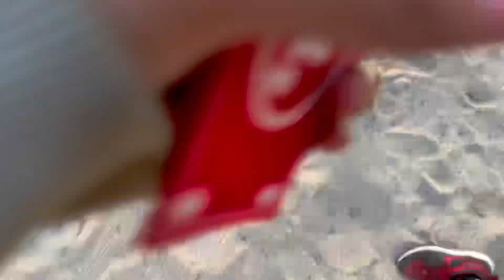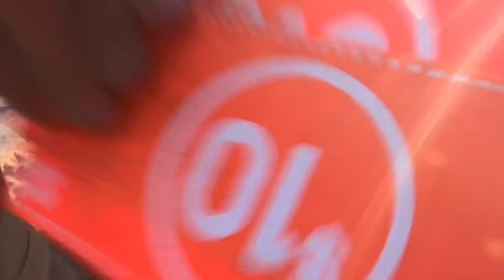Giving “fake” money 👍